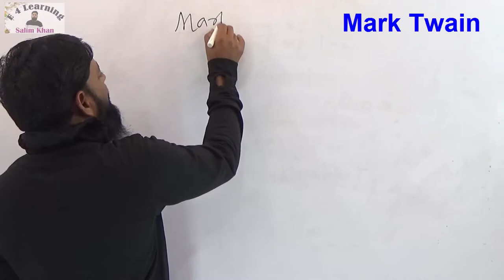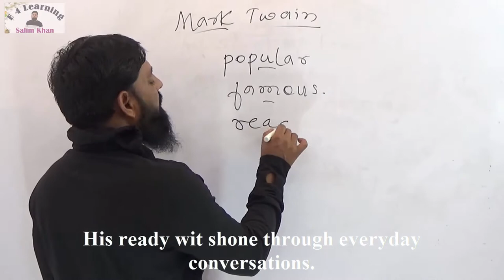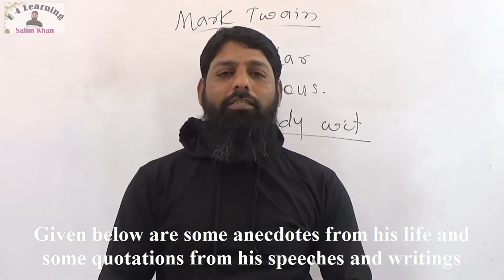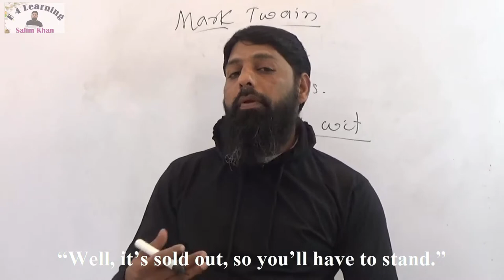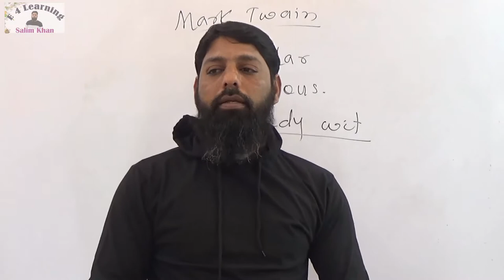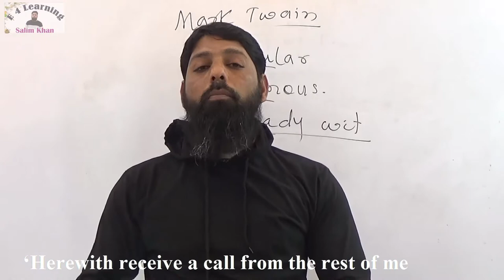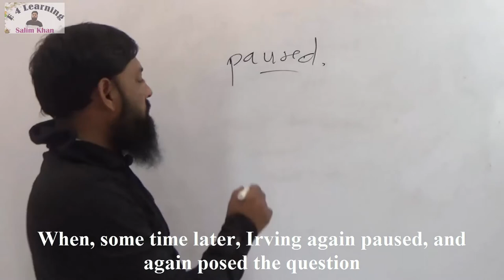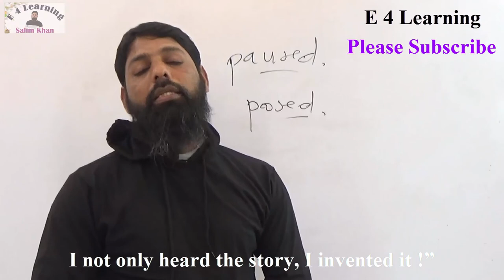Mark Twain Part 1 Urdu Hindi Salim Khan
For Education
Mark Twain is a very nice lesson for IX standard because in this lesson English has been used very simple.The lesson is explained in detail so that students can understand it easily and without any teacher,tutor or mentor they can easily recognized its meaning and the theme of this lesson.And also they can make their own sentences by learning the sentences structure, phrases ,clauses,verb,adverb and adjective with their use.By reading this lesson we can also change ourselves.